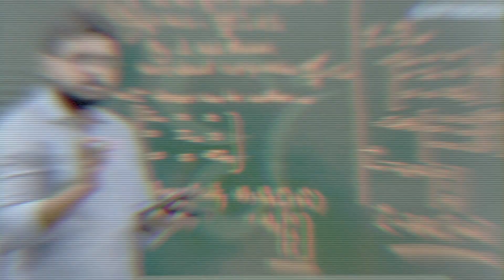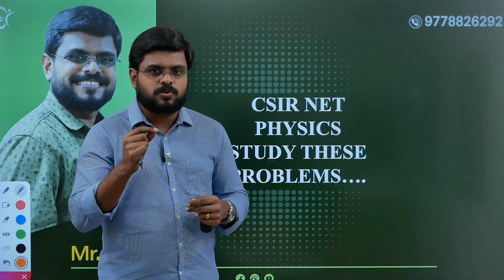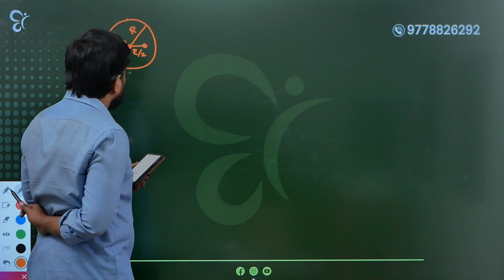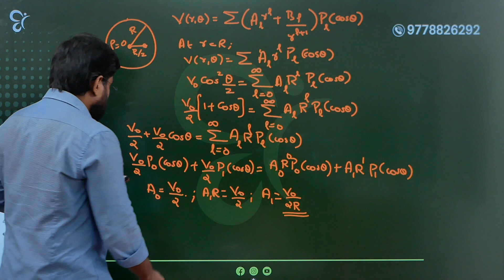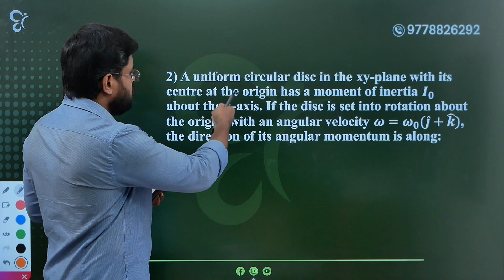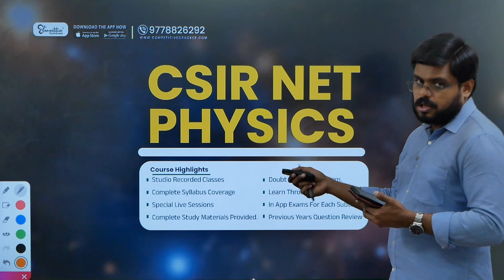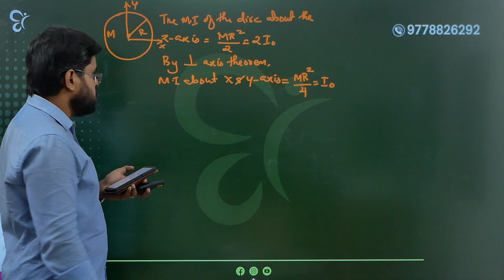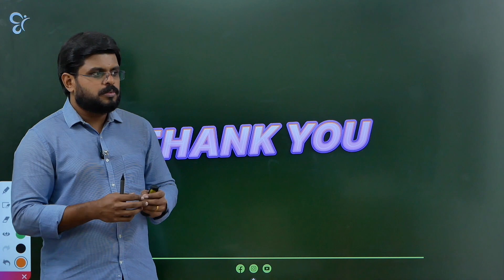NET PHYSICS EXAM 2024|PHYSICS IMPORTANT PROBLEMS DISCUSSION|NET PHYSICS PROBLEM SOLVING|NET SYLLABUS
NET -EXAM 2024 JUNE NEW BATCH STARTED...‼️‼️‼️

Sharpen your intellect, amplify your aspirations! Join our elite NET Exam June Batch, crafted for highly educated minds aspiring to conquer JRF.  Unleash the power of knowledge with seasoned faculty, targeted study resources, and a community dedicated to excellence.
where our seasoned instructors will share invaluable insights, strategies, and success stories to prepare you for success in the NET Exam.

To know further about the updation regarding study material download and test series,

NET join the Free WhatsApp Group exclusively for UGC NET Exams.

➡️ Courses available:
▫️ English
▫️ Commerce
▫️ Economics
▫️ Physics
▫️ Management
▫️ General Paper